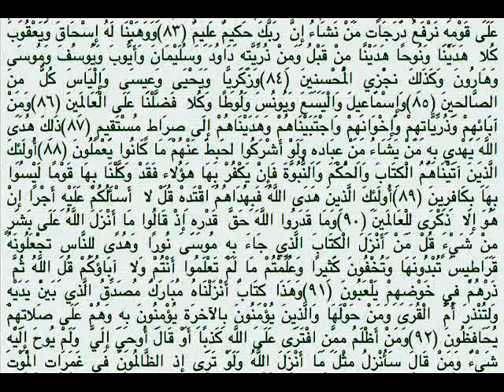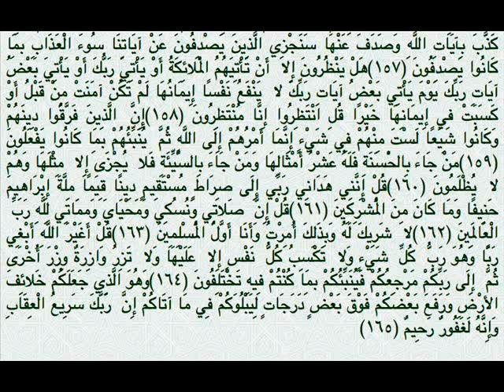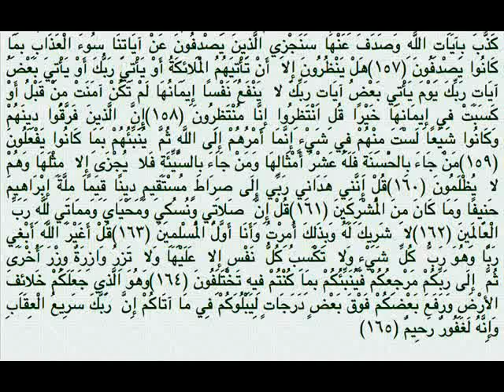سورة الانعام كاملة - شهریار پرهیزکار / صوت والنص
Full Text and voice of  Sura Al-An'am   (Shahriar Parhizkar)
سورة  انعام  كاملة- شهریار پرهیزکار (صوت والنص